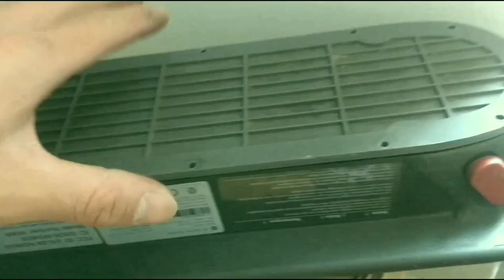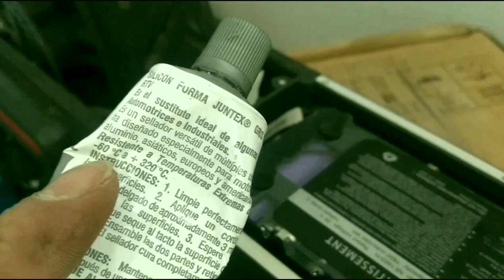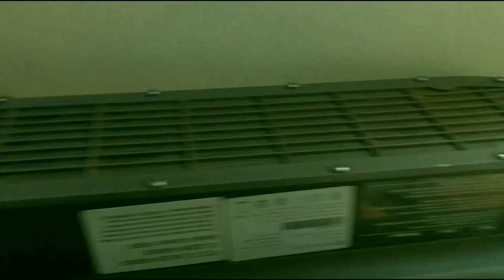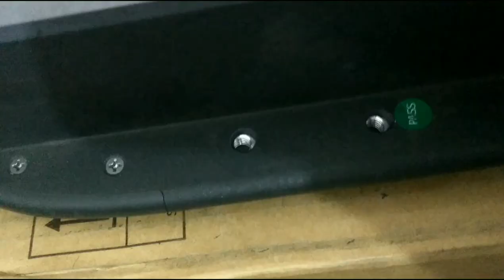Xiaomi m365 Mexico Cambio de llantas a 10"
Ruedas y camaras :

Kit completo :

Piezas 3d con tornilleria  :

Kit piezas 3d:
Aquí falta tornillo guardabarros pero es tan fácil ir a compralo en una casa de tornillos y pedir la misma medida pero con cabeza plana

Neumaticos solos :